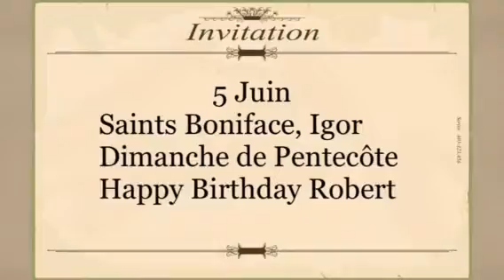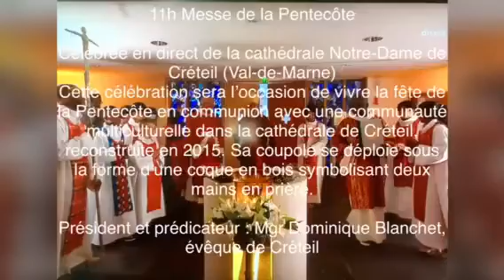Bon Dimanche 5 Juin 2022🌹🍀🕊Bonne Pentecôte & Joyeux Anniversaire 🎂🎁💝💛💙❤️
🍀🕊Paix et Santé à tous. God Blessings ❤️🙏💝